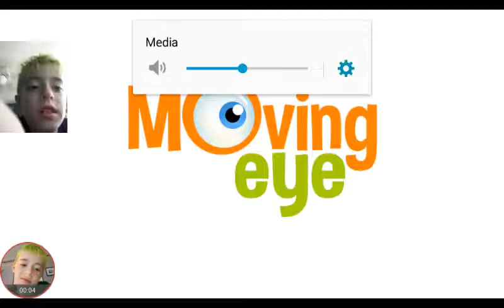Swamp attack part 1